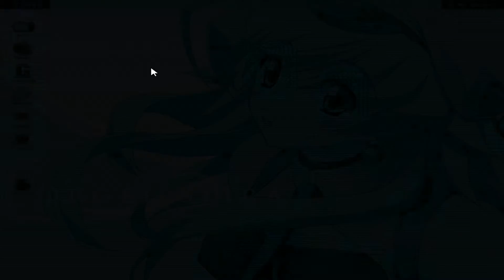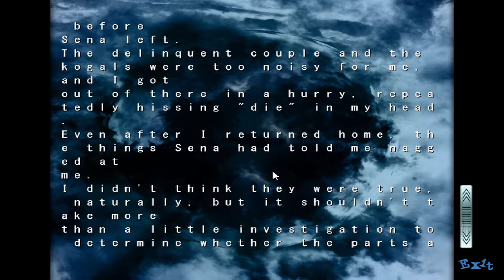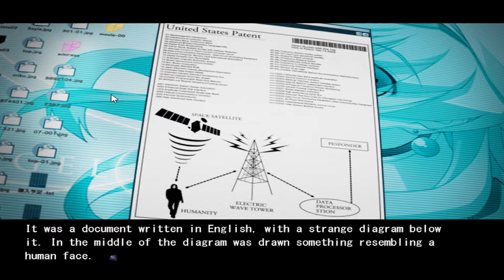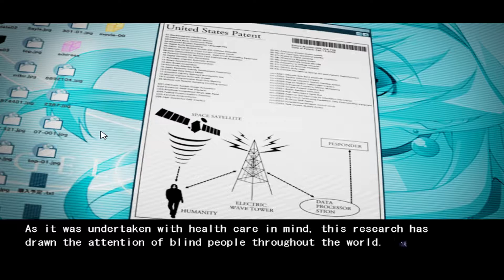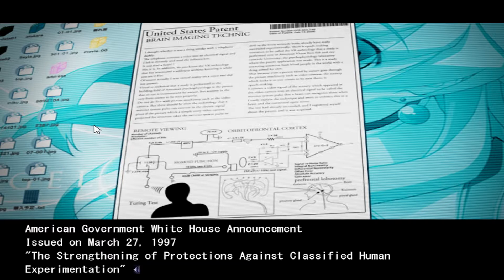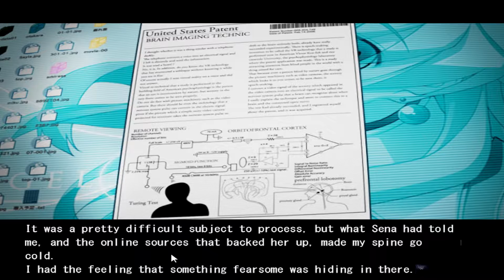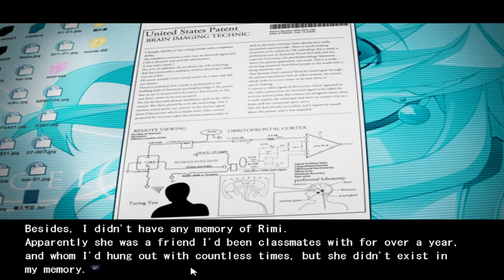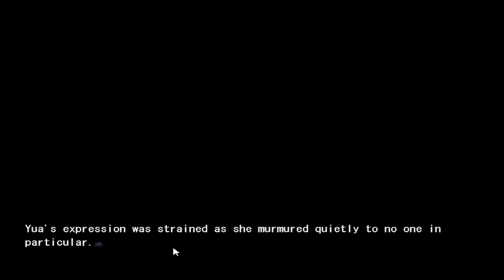Let's Play ChäoS;HEAd part 28